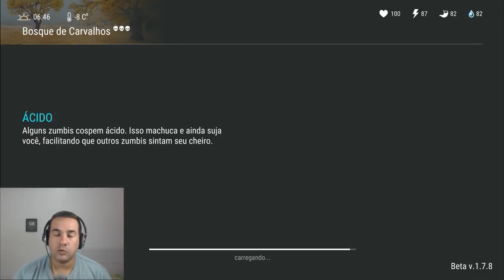VAZOU GAMEPLAY DO MULTIPLAYER E NOVA ARMADURA NO LAST DAY ON EARTH SURVIVAL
PROGRAMAS QUE USO EM MEUS VÍDEOS :

PIXEL LAB
PS TOUCH
KINE MASTER
POWERDIRECTOR
AZ SCREEN RECORDER PRO
SCR